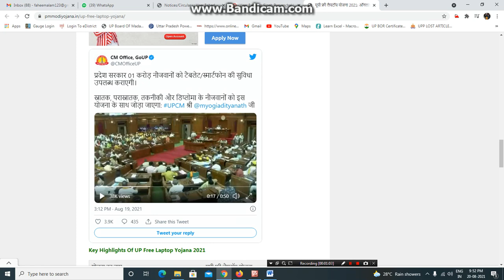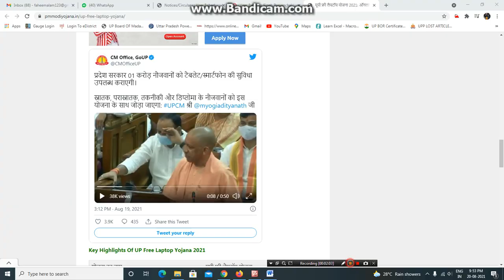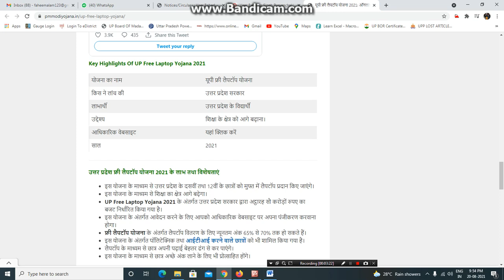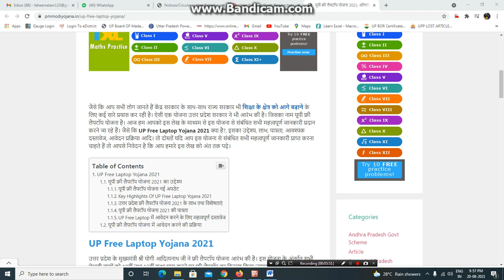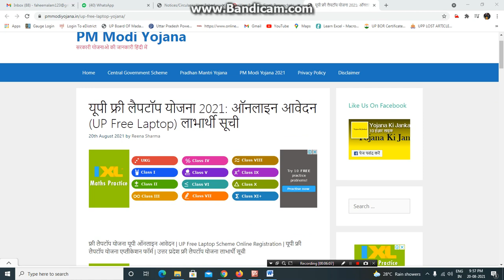यूपी फ्री लैपटॉप योजना 2021 ऑनलाइन आवेदन